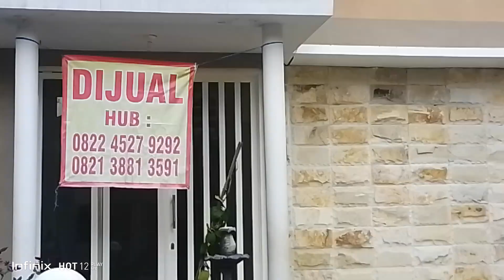Dijual rumah di Perumahan Permata Regency Kota Batu Beji.